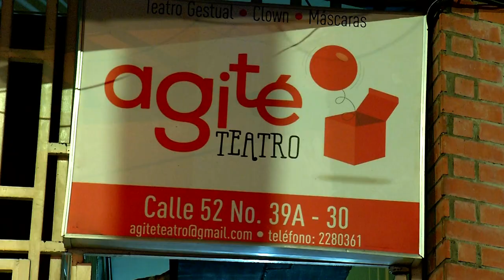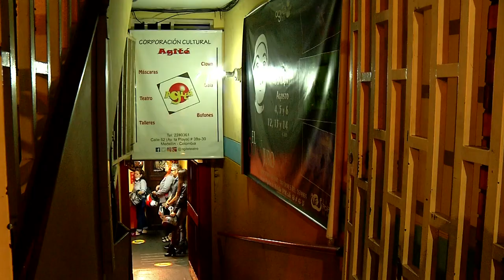AGITÉ - Ciudad en Escena